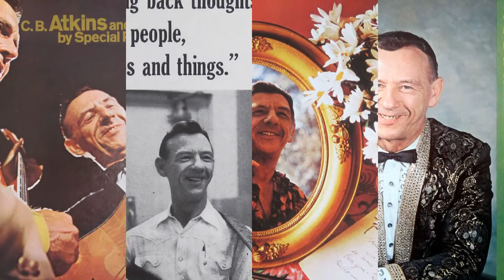Hank Snow - Million And One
from the album "HITS HITS AND MORE HITS" (1968)